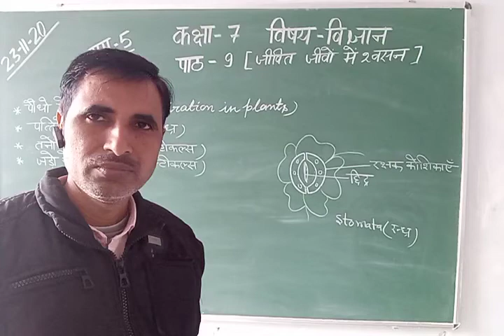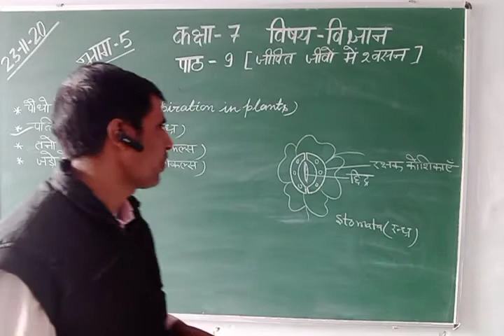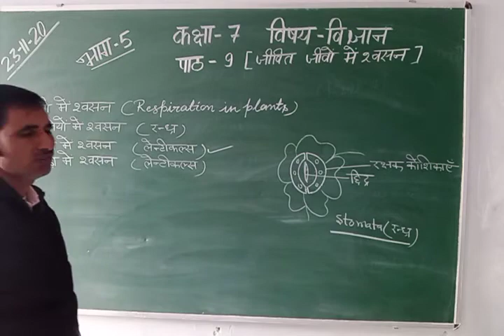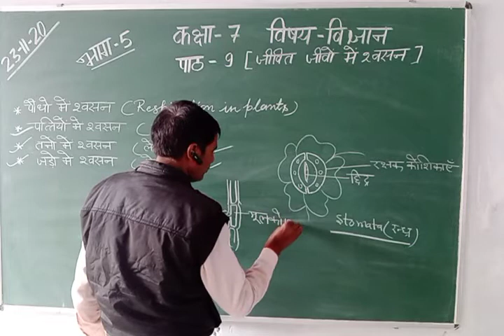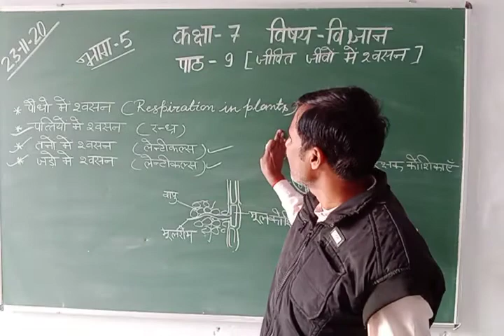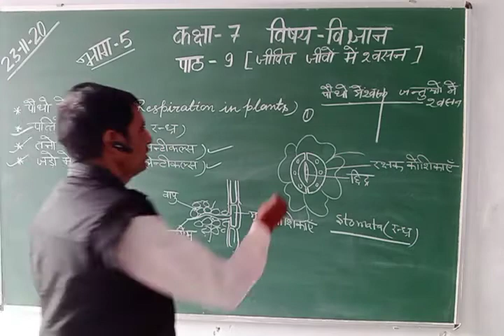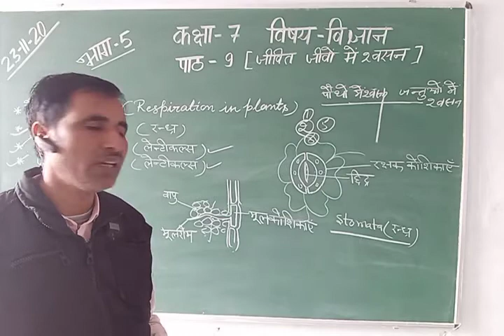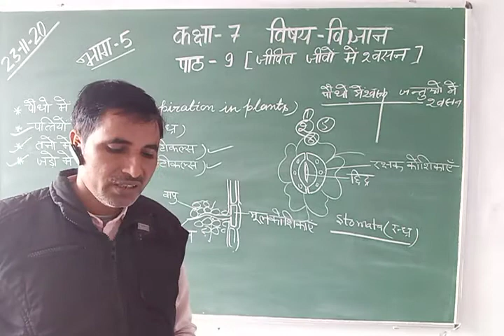Class-7 Science Hindi Medium Chapter-9 Part-5 By Sunil Upadhayay